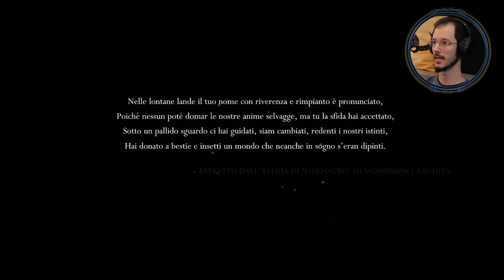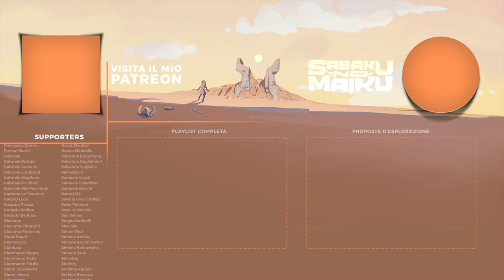"Polvere", Hollow Knight Blind Run - Lo Spirito dei Souls V [1]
Salta il Disclaimer 00:20

►PSN: SnM_88 - Sabaku no Pureisuteshon